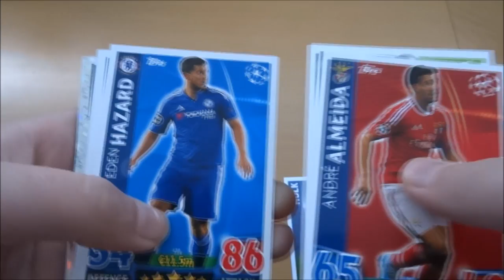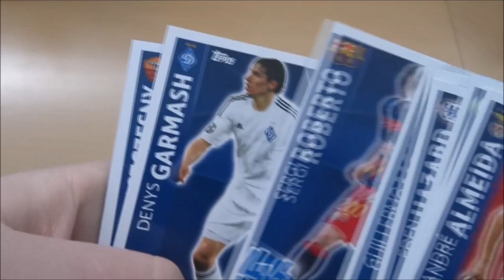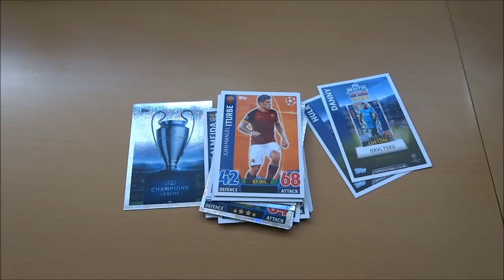BIG DANTS!!! TOPPS MATCH ATTAX CHAMPIONS LEAGUE 2015/16- PACKS #15